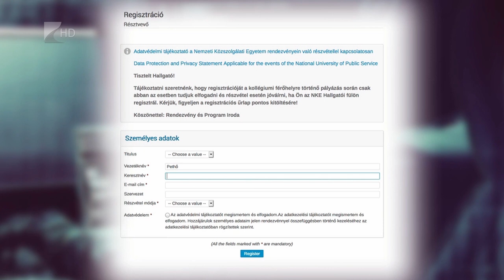Tudományos konferencia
Az információbiztonság aktuális kérdései címmel szerveznek tudományos-szakmai, de a laikusok számára is érdekes konferenciát szeptember 22-én a Nyíregyházi Egyetemen. A biztonságos városi internethasználat mellett előadást hallhatnak például az orosz-ukrán háború kibertérbeli tanulságairól is. A részvétel ingyenes, de előzetes regisztrációhoz kötött.